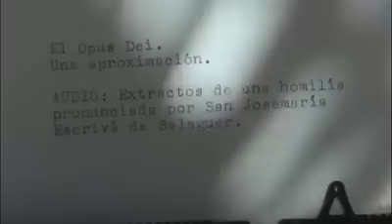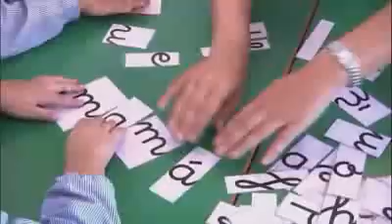Opus Dei. Una aproximación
San Josemaría Escrivá aseguraba que Dios nos espera cada día en el todo el inmenso panorama del trabajo.
"Opus Dei. Una aproximación" es un vídeo en el que se pretende reflejar el mensaje del que habla San Josemaría en la homilía Amar al mundo apasionadamente: que Dios nos espera cada día en el todo el inmenso panorama del trabajo.

El director del vídeo ha utilizado algunas frases de la homilía que pronunció San Josemaría en el campus de la Universidad de Navarra.

Hijos míos, allí donde están vuestros hermanos los hombres, allí donde están vuestras aspiraciones, vuestro trabajo, vuestros amores, allí está el sitio de vuestro encuentro cotidiano con Cristo. Es, en medio de las cosas más materiales de la tierra, donde debemos santificarnos, sirviendo a Dios y a todos los hombres.

Lo he enseñado constantemente con palabras de la Escritura Santa: el mundo no es malo, porque ha salido de las manos de Dios, porque es criatura suya, porque Yaveh lo miró y vio que era bueno (Cfr. Gen 1, 7 y ss.). Somos los hombres los que lo hacemos malo y feo, con nuestros pecados y nuestras infidelidades. No lo dudéis, hijos míos: cualquier modo de evasión de las honestas realidades diarias es para vosotros, hombres y mujeres del mundo, cosa opuesta a la voluntad de Dios.

Por el contrario, debéis comprender ahora —con una nueva claridad— que Dios os llama a servirle en y desde las tareas civiles, materiales, seculares de la vida humana: en un laboratorio, en el quirófano de un hospital, en el cuartel, en la cátedra universitaria, en la fábrica, en el taller, en el campo, en el hogar de familia y en todo el inmenso panorama del trabajo, Dios nos espera cada día. Sabedlo bien: hay un algo santo, divino, escondido en las situaciones más comunes, que toca a cada uno de vosotros descubrir.

Yo solía decir a aquellos universitarios y a aquellos obreros que venían junto a mí por los años treinta, que tenían que saber materializar la vida espiritual. Quería apartarlos así de la tentación, tan frecuente entonces y ahora, de llevar como una doble vida: la vida interior, la vida de relación con Dios, de una parte; y de otra, distinta y separada, la vida familiar, profesional y social, plena de pequeñas realidades terrenas.

¡Que no, hijos míos! Que no puede haber una doble vida, que no podemos ser como esquizofrénicos, si queremos ser cristianos: que hay una única vida, hecha de carne y espíritu, y ésa es la que tiene que ser —en el alma y en el cuerpo— santa y llena de Dios: a ese Dios invisible, lo encontramos en las cosas más visibles y materiales.

No hay otro camino, hijos míos: o sabemos encontrar en nuestra vida ordinaria al Señor, o no lo encontraremos nunca. Por eso puedo deciros que necesita nuestra época devolver —a la materia y a las situaciones que parecen más vulgares— su noble y original sentido, ponerlas al servicio del Reino de Dios, espiritualizarlas, haciendo de ellas medio y ocasión de nuestro encuentro continuo con Jesucristo.

El auténtico sentido cristiano —que profesa la resurrección de toda carne— se enfrentó siempre, como es lógico, con la desencarnación sin temor a ser juzgado de materialismo. Es lícito, por tanto, hablar de un materialismo cristiano que se opone audazmente a los materialismos cerrados al espíritu.

¿Qué son los sacramentos —huellas de la Encarnación del Verbo, como afirmaron los antiguos— sino la más clara manifestación de este camino, que Dios ha elegido para santificarnos y llevarnos al Cielo? ¿No veis que cada sacramento es el amor de Dios, con toda su fuerza creadora y redentora, que se nos da sirviéndose de de medios materiales? ¿Qué es esta Eucaristía —ya inminente— sino el Cuerpo y la Sangre adorables de nuestro Redentor, que se nos ofrece a través de la humilde materia de este mundo —vino y pan—, a través de los elementos de la naturaleza, cultivados por el hombre como el último Concilio Ecuménico ha querido recordar? (cfr. Gaudium et Spes 38).

Se comprende, hijos, que el Apóstol pudiera escribir: todas las cosas son vuestras, vosotros sois de Cristo y Cristo es de Dios (1 Cor 3, 22-23). Se trata de un movimiento ascendente que el Espíritu Santo, difundido en nuestros corazones, quiere provocar en el mundo: desde la tierra, hasta la gloria del Señor. Y para que quedara claro que —en ese movimiento— se incluía aun lo que parece más prosaico, San Pablo escribió también: ya comáis, ya bebáis, hacedlo todo para la gloria de Dios (1 Cor 10, 31).